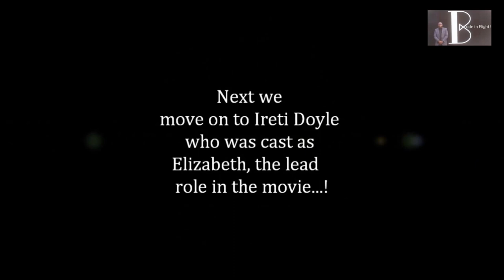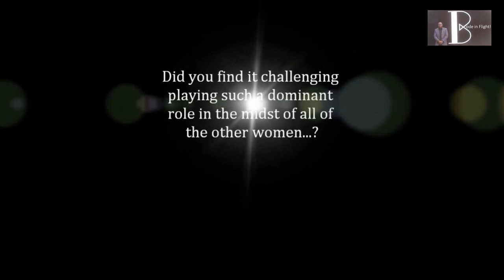Interviews with Mo Abudu and Ireti Doyle at the frist Premiere of the Movie FIFTY!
Mo Abudu explains how she came about the inspiration to produce FIFTY while Ireti Doyle, who was casts as Dr Elizabeth, talks on her role in the  movie!